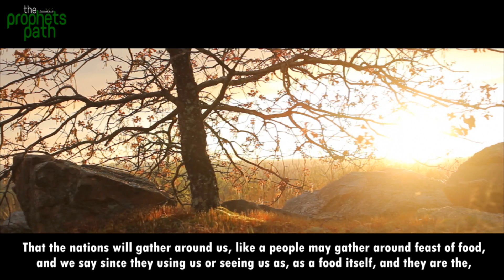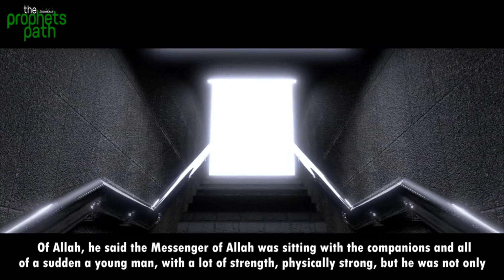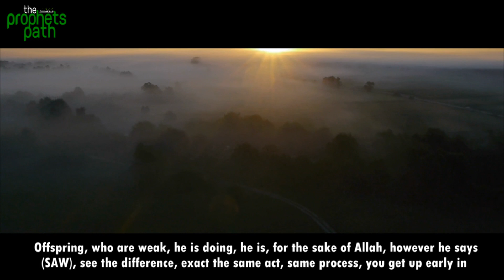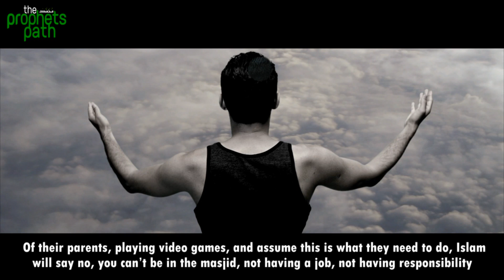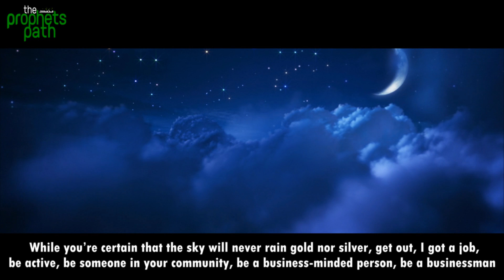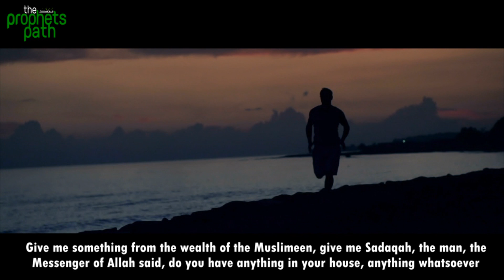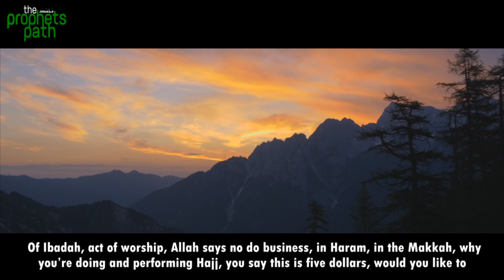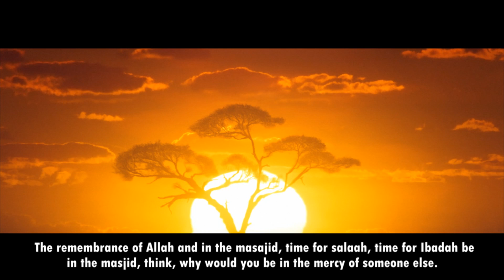Why Become A Doctor? (Powerful)